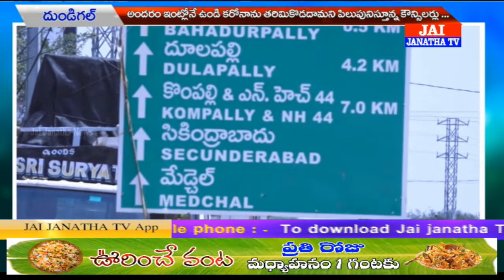స్వచ్చందంగా లాక్ డౌన్ లో పాల్గొంటున్న దుండిగల్ మున్సిపల్ ప్రజలు jaijanathanews 26 03 2020